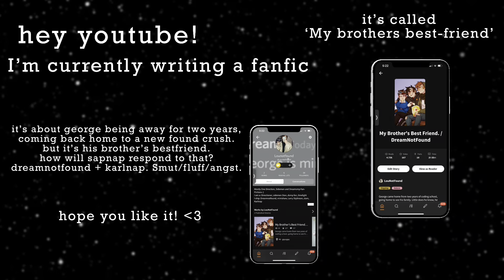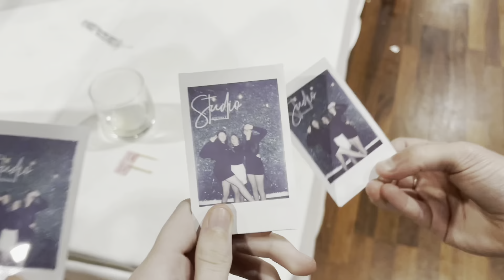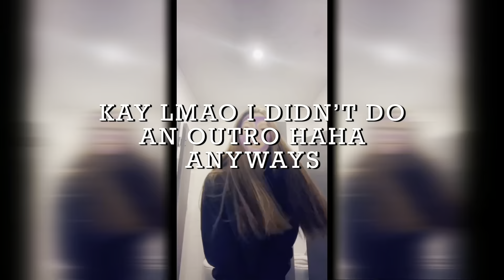Aimee’s 21st Birthday! // vlog #9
hello !!!
Welcome back to another YouTube video! This video is Aimees 21st birthday! it was fun! I cried though, we don’t talk about that though

LouNotFound

Socials:
Hayleecolyerlong
Simonswifeyy

Georgesparrot

Honkinghayls

The reason I make videos is so I can remember this for when I’m older!